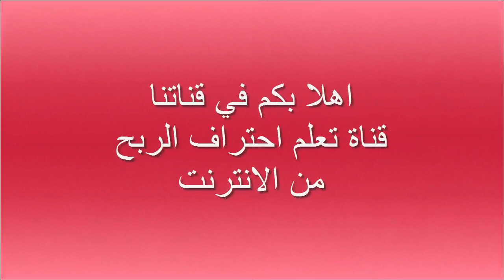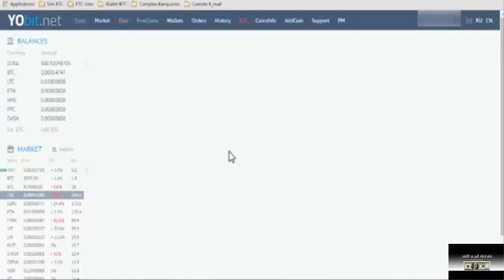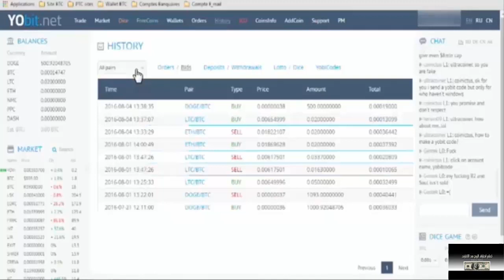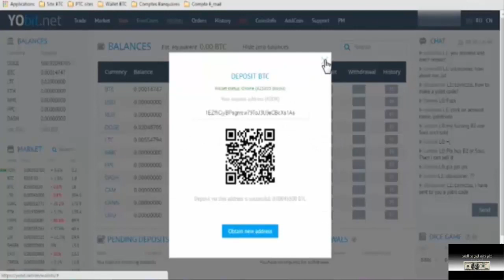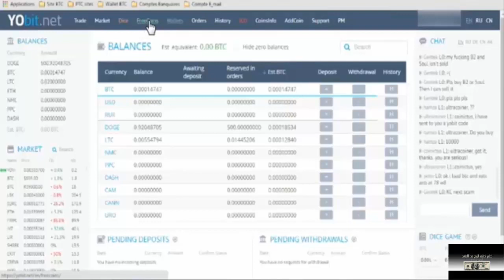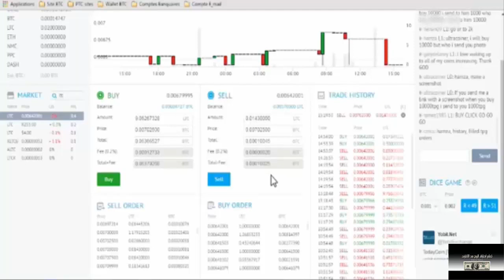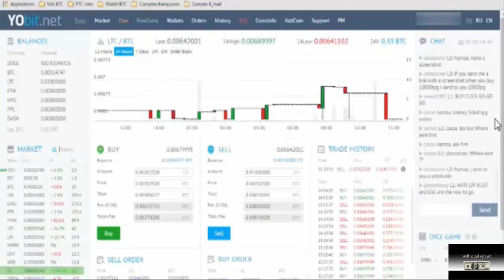طريقه ربح 15$ كل ساعة من البتكوين من موقع yobit + تحليل الموقع بالصعود او الهبوط+بيع وشراء العملات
لا تنسى الالتحاق بنا على الفيسبوك :
▂ ▃ ▅ ▆ █ شروحــــات عن المواقع الصادقه والموثوقه █ ▆ ▅ ▃ ▂
▬▬▬▬▬▬▬▬(ஜ۩۞۩ஜ)▬▬▬▬▬▬▬▬▬